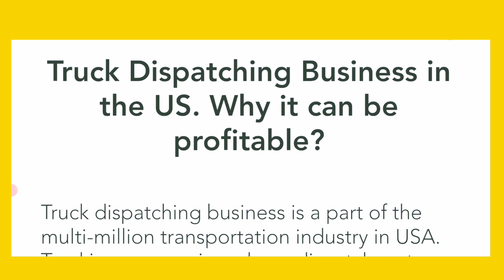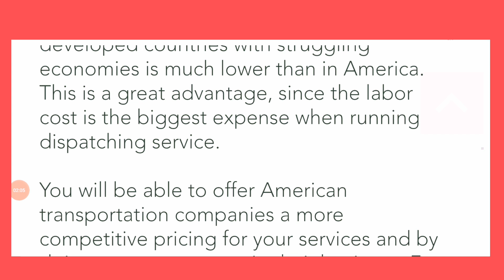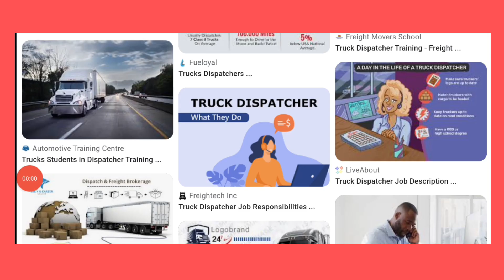Online Work For Students to EARN MONEY | Passive Income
Earn Money Online Truck Dispatching Learning for Students while studying.
This video is for those who want to earn money online by learning Truck Dispatching, this video is made for those who are eager to learn and earn money!
You need to learn Truck Dispatching online, there are many sources on google and youtube even contact me for more details and create your magic! to earn money in a quick way.

ACCA Study
Exam Preparation tricks and tips
Guaranteed Success in Exams.
FM/ F7, AA/ F8, FM/ F9 SBR -
Strategic Business Reporting
SBL Strategic Business Leader
AFM
APM
AAA study preparation for - March 2023 exam, June 2023 exam, September 2023 exam and December 2023 exam.

Revise these topics confidently and answer all exam-related topic questions.

ACCA Mock Paper Link. [Note: This link is for All ACCA Papers]

Examiner's Report link [Select your paper for Examiner's Report]

ACCA Technical Article [select your paper for a specific article] [below is the F7 article]

How to see the ACCA Pass rate. [click the below link and look at the end for specific paper pass rate, select your paper to see the updated pass rate.

SBL EXAM TIPS
SBR EXAM TIPS
AAA EXAM TIPS
AFM EXAM TIPS
DECEMBER EXAM TIPS
DECEMBER 2022 EXAM TIPS
PROFESSIONAL-LEVEL ACCA TIPS
Lahore city
acca
accountant
acca exam

I am an expert teacher with 20 years of teaching experience in Dubai, Oman, and Pakistan available for online and Physical tuition;

I am currently teaching students in UK, and Malta. I am available to teach online immediately for the following subjects;
ACCA :
F1, Accountant in Business
F2, Management Accounting
F3, Financial Accounting
F4, Corporate and Business Law
F5, Performance Management
F6, Taxation
F7, Financial Reporting
F8, Audit & Assurance
F9, Financial Management
P1/P3, (SBL) Strategic Business Leadership
P2, (SBR) Strategic Business Reporting
P5, Advanced Performance Management
P7, Advanced Audit & Assurance
University:
Financial Accounting, Management Accounting, Financial Management, Marketing, Strategy, Audit, Performance Reporting, Micro Economics, Macro Economics
Corporate Training:
Financial/Management Accounting, Financial Analysis and Modeling, Financial Management, Marketing, Strategy
Regards,